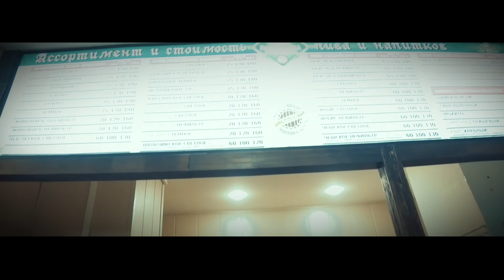Сага о Коне и Лучшем Друге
VideotiZm prod: Реклама для «Разливайки»